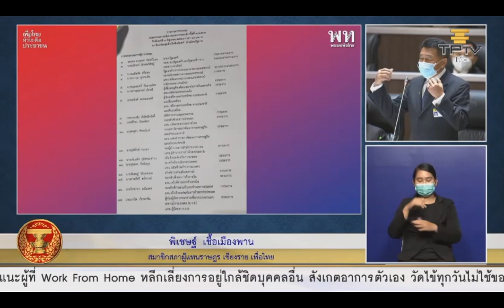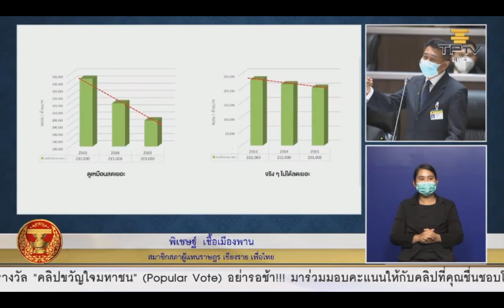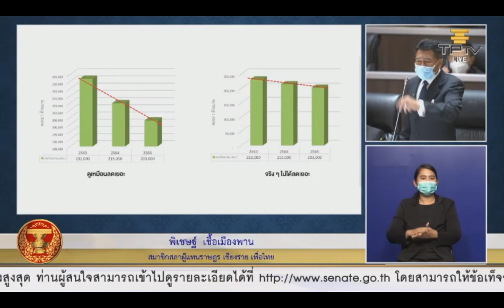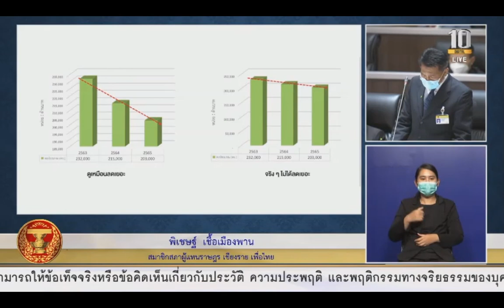หน้าที่รัฐบาลคือสร้างความเชื่อมั่นในชีวิตและทรัพย์สินให้ประชาชนไทย : พิเชษฐ์ เชื้อเมืองพาน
นายพิเชษฐ์ เชื้อเมืองพาน  ส.ส.เชียงราย  พรรคเพื่อไทย อภิปราย ร่างพระราชบัญญัติงบประมาณรายจ่ายประจำปีงบประมาณ พ.ศ. 2565 การประชุมสภาผู้แทนราษฎร ชุดที่ 25 ปีที่ 3 ครั้งที่ 4  (สมัยสามัญประจำปีครั้งที่หนึ่ง) เป็นพิเศษ วันพุธที่ 2 มิถุนายน 2564